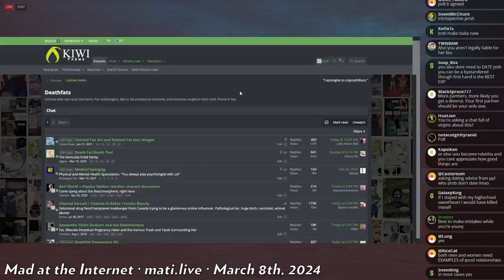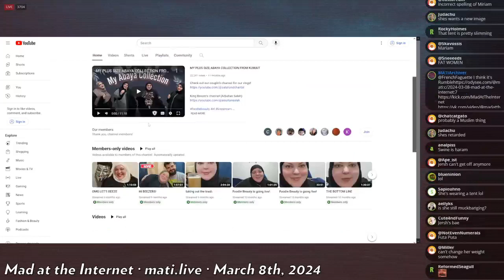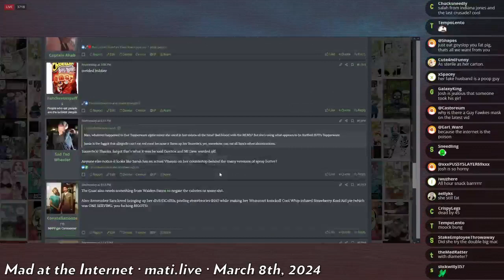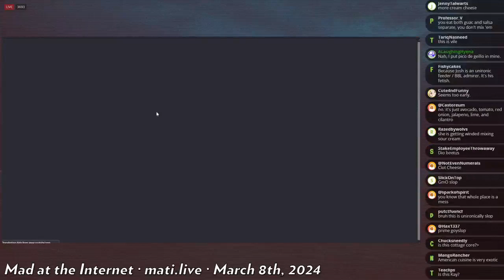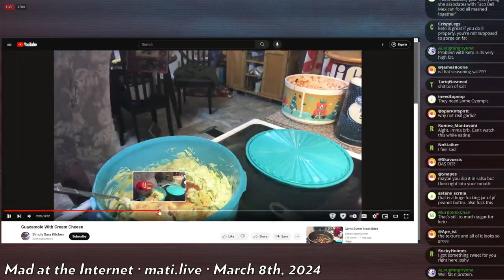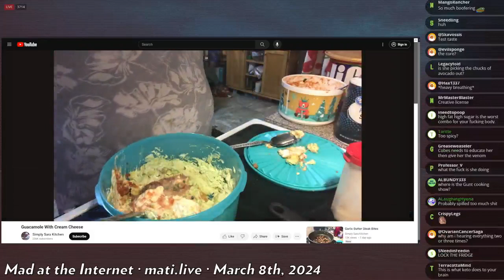FoodieBeauty rebrands - Mad at the Internet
Josh's girlfriend rebrands to Everyday Mariam.